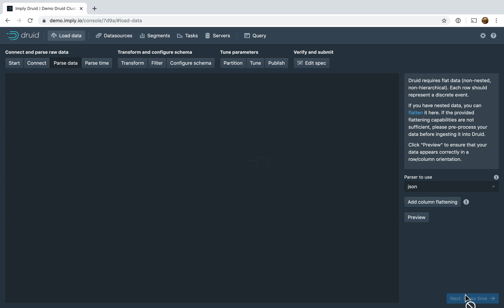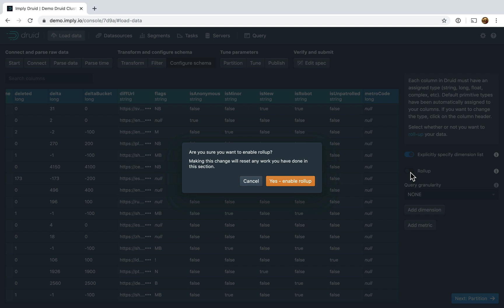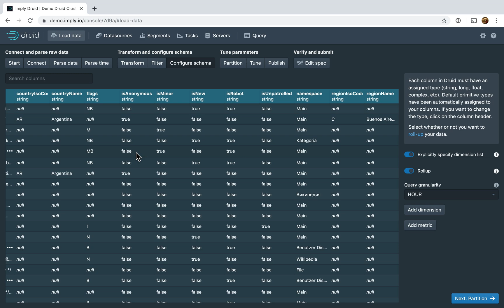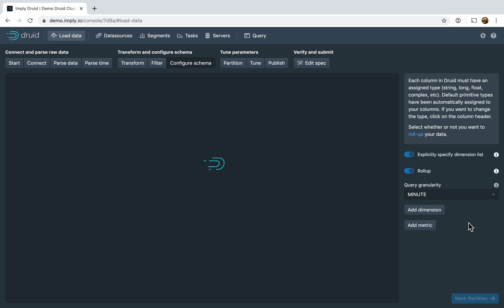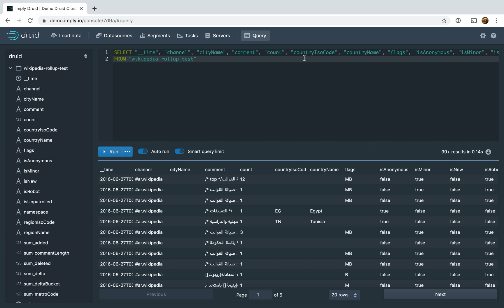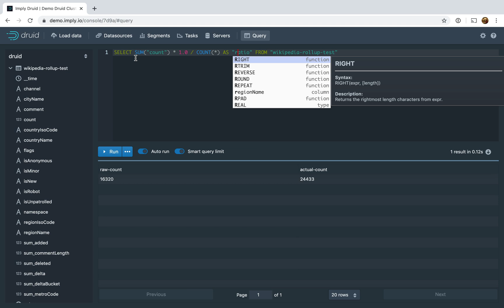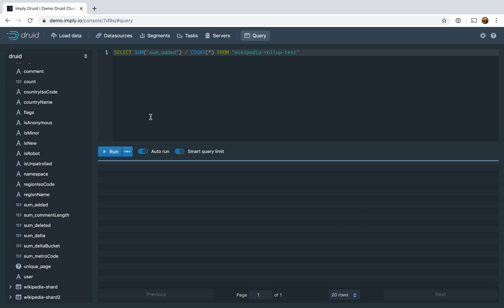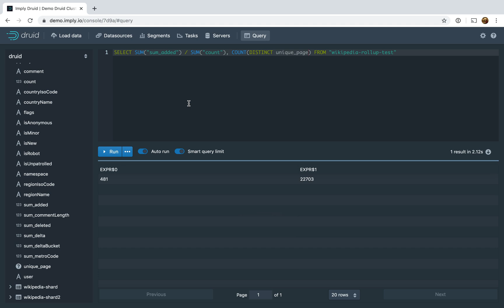Demonstrating Apache Druid Rollup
A brief look at Apache Druid's rollup feature that greatly speeds queries and reduces storage requirements.

Imply transforms how businesses run by integrating real-time intelligence into their operations. Founded by the authors of the Apache Druid database, Imply provides a cloud-native solution that delivers real-time ingestion, interactive ad-hoc queries, and intuitive visualizations for many types of event-driven and streaming data flows. Imply has operations in North America, Europe, and Asia Pacific and is backed by Andreesen Horowitz, Khosla Ventures, and Geodesic Capital.